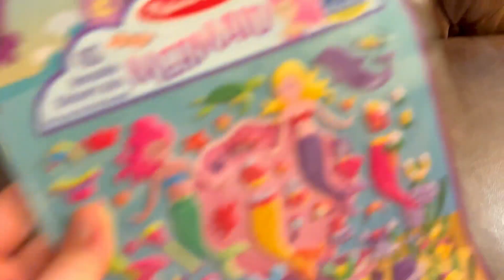Vlogmas 2022! Cozy McGuckin Family Christmas on the Jersey Shore!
We had such a relaxing week celebrating Christmas and the New Year with our families in New Jersey!  Wishing you a blessed and Happy New Year in 2023!!

About me - I'm a happy Catholic wife and mom of three. I love to share our adventures at home and around the world. Here you'll find our family vlogs, travel, day in the life videos and our Disney trips across the world!

Also follow along here!